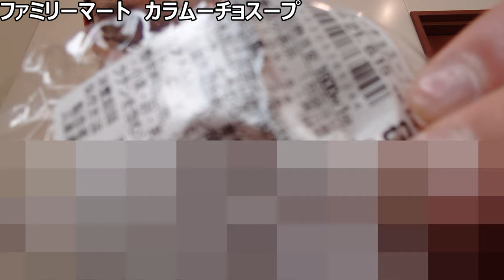ファミリーマート×湖池屋カラムーチョスープを飲んでみた。今回はすする刺激？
【今の時期こそ飲みたかったな……】
以前販売されていたファミマ✖︎小池屋
「カラムーチョ」コラボのヒリヒリスープを
飲んだ動画を発掘したので、今の時期こそ
飲みたかったな~と思いながら投稿します。